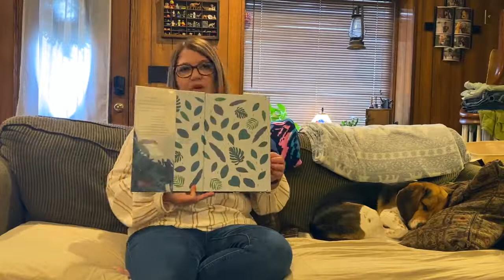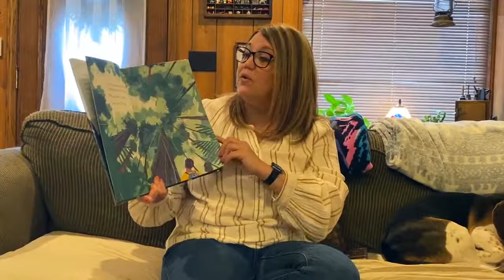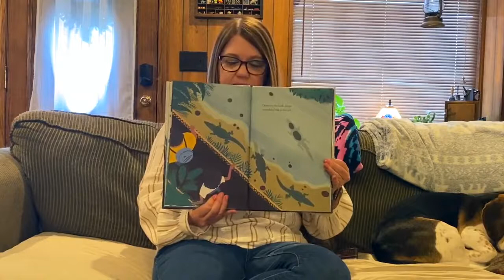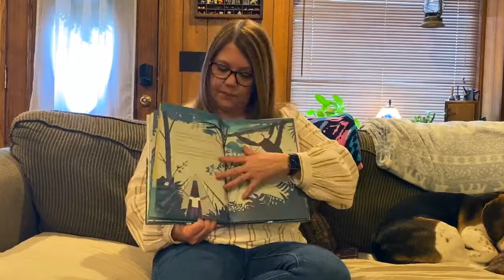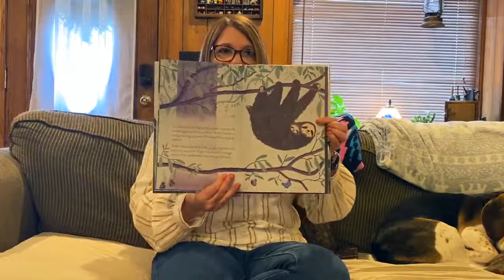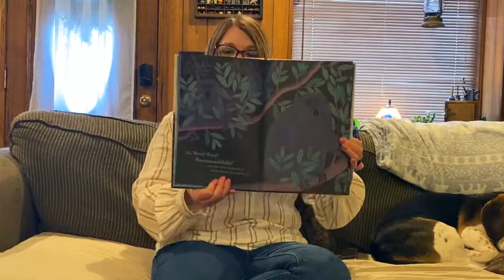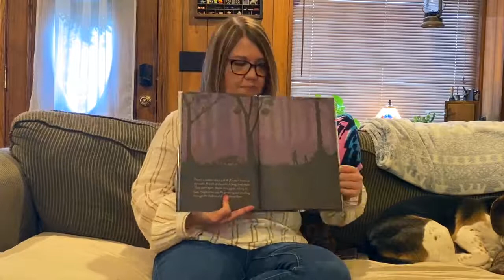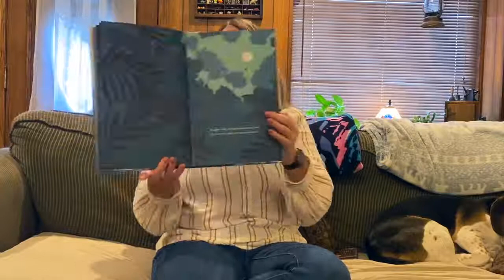Story Time #90 Over and Under by Kate Messner and Christopher Silas Neal